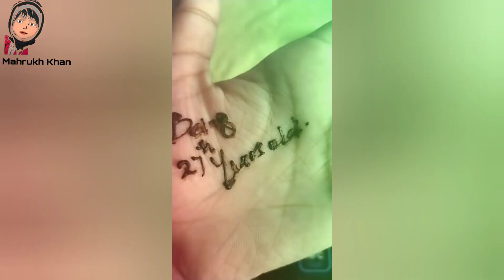Birthday Celebration at Tarbela Lake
This is an old video of 8July2020 but still you can wish me 🤪